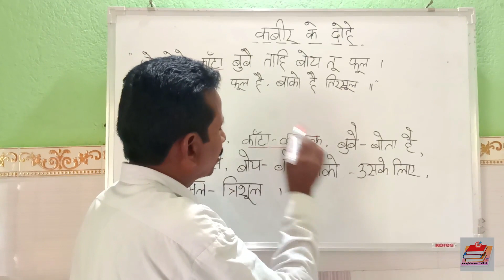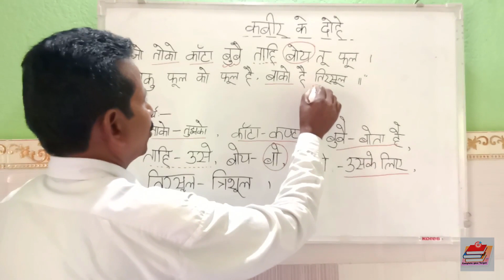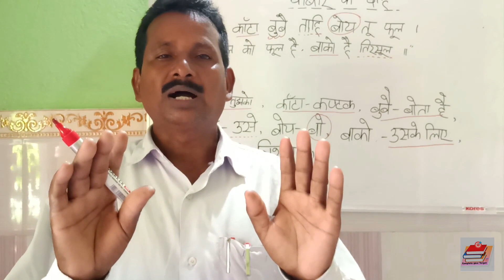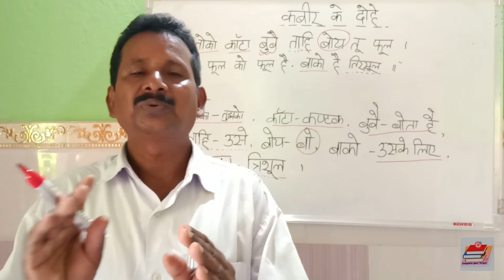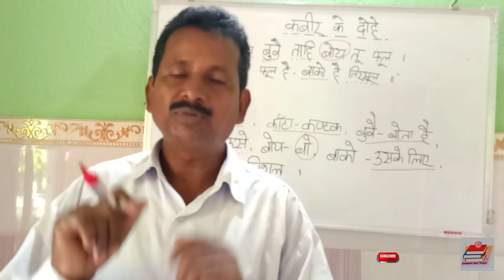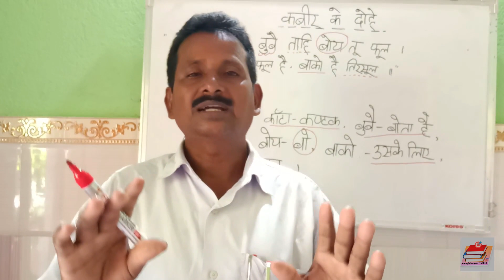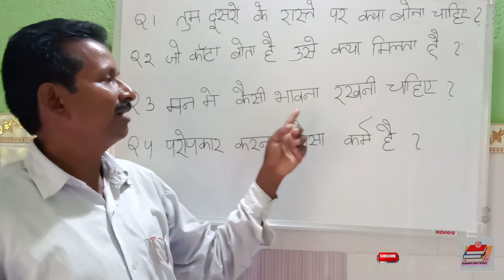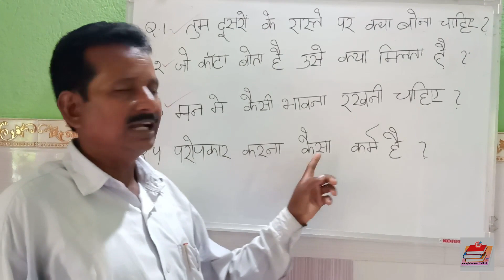Jo toku kanta boye. |kabir das ke dohe | part-2 | कबीरदास के दोहे |10th | OSSTET | OVAS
Welcome to my TEACHING LINE youtube channel.Teachingline is a channel which is Teach you on a line of way.

Kabir das ke dohe series ka fast series yeh hai.hum is series mai kabir das ke jitne dohe hain un sab ko is series mai add karenge aur apke gyan ko badhane ki kosis karenge.Kabirdas ke bare mai aur unke likhit dohe jo hindi sahitya ke ek mahatwapurn bhumika nibhata hai.is dohe ke bare mai hum samyak roop se janenge. Yeh sab OSSTET ENTRANCE ke question mai ata hai..aur iski byakhya bhi hum kiye hain..

Thanks😊❤️❤️❤️❤️❤️❤️